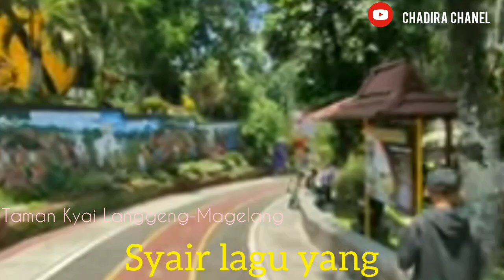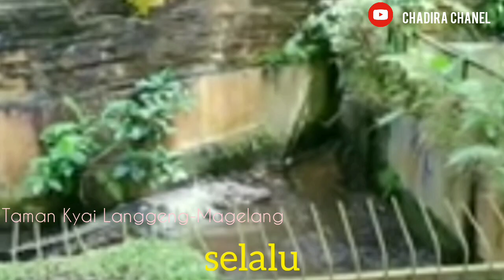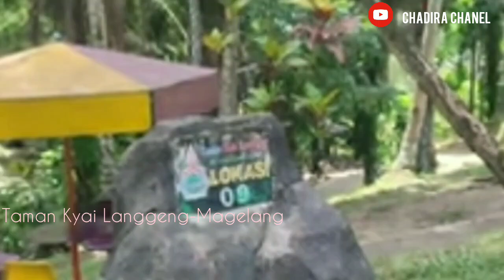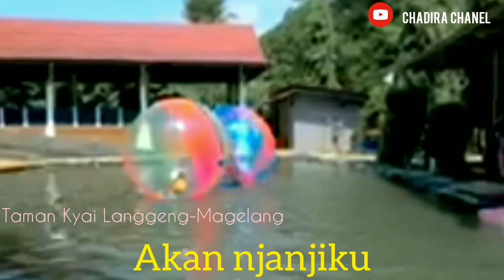GUBAHANKU - PAK NO.AG/BROERY MARANTIKA/COVER LAGU/NOSTALGIA DANGDUT.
Ciptaan               :   GATOT  SOENJOTO.
DIPOPULERKAN:   BRORIE PESOLIMA.
VOCAL                :  PAK NO.AG.

LAGU GUBAHANKU.
ALBUM NOSTALGIA.
NOSTALGIA IRAMA DANGDUT.
BRORIE PESOLIMA.